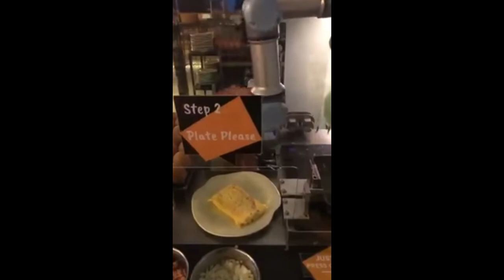Omelette robot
humanity keeps getting smarter